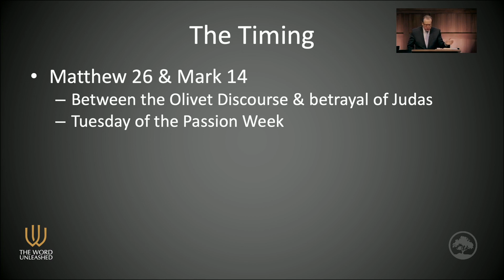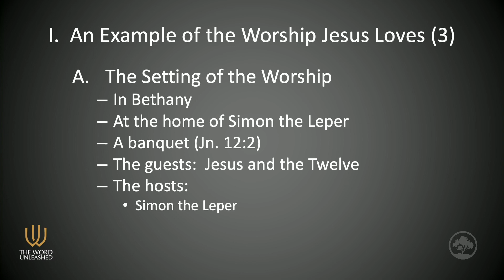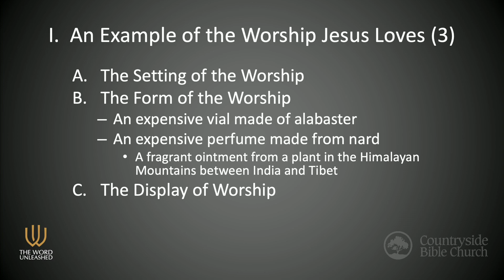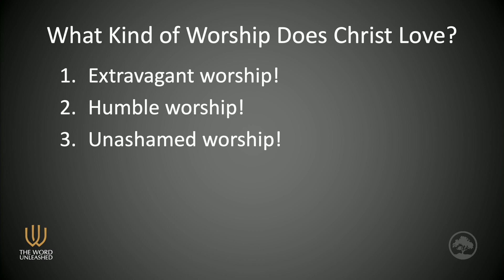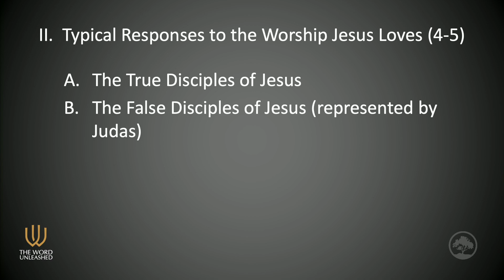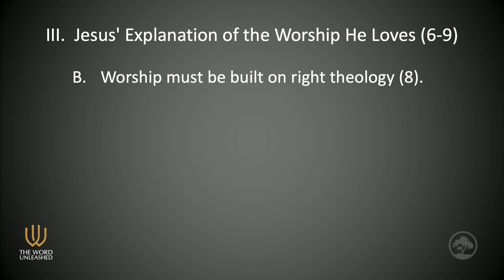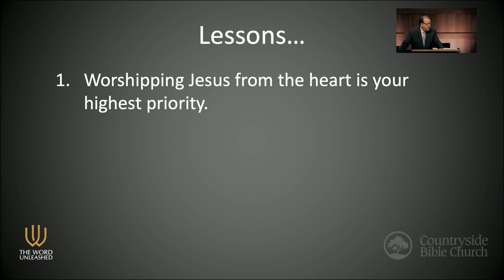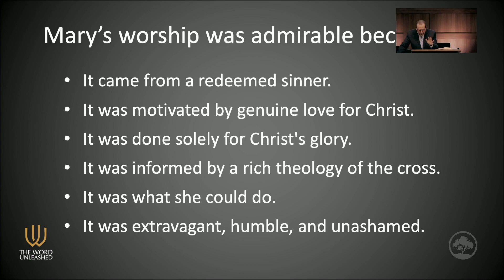The Worship Jesus Loves | Mark 14:3–9 | Tom Pennington